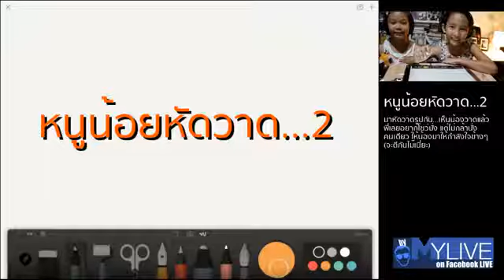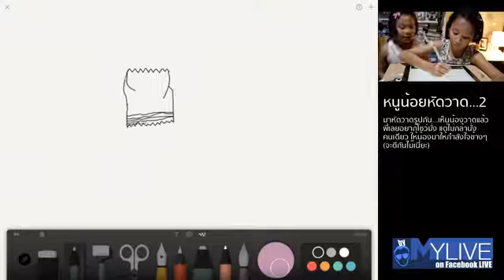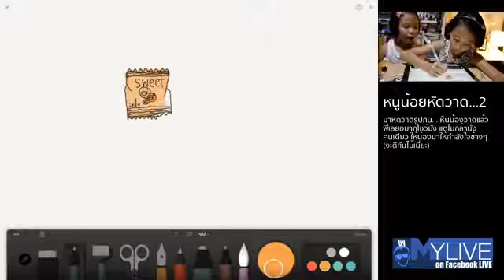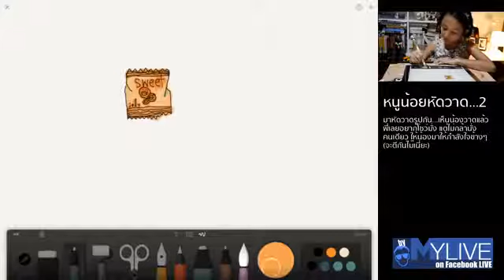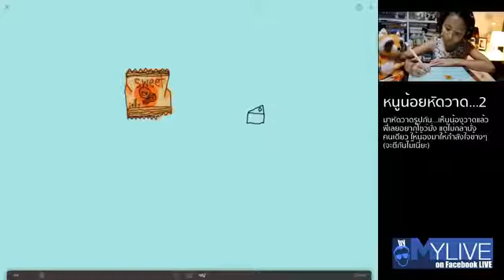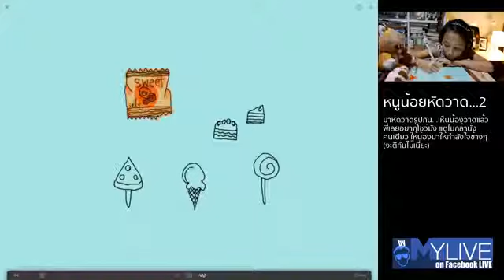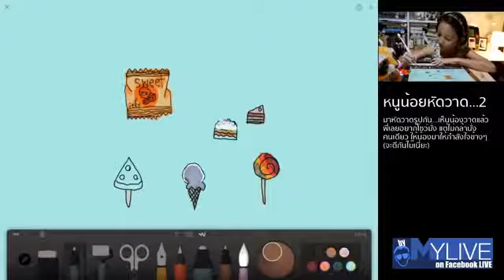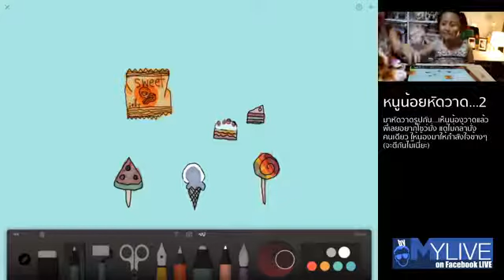หนูน้อยหัดวาด2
มาหัดวาดภาพของกินกันค่ะ